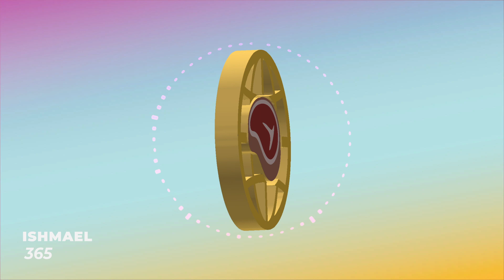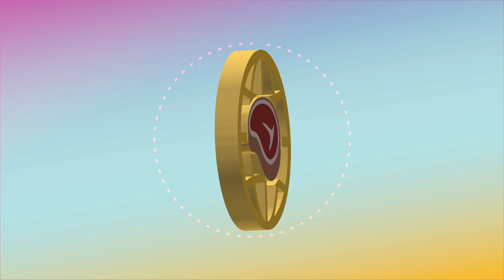Ishmael - "365"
"I wrote 365 the winter after I quit my job."